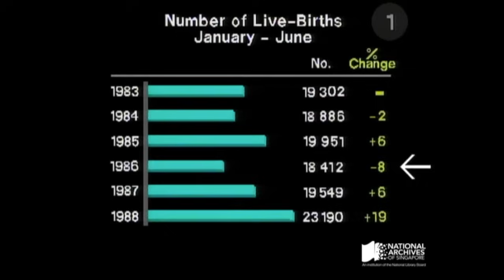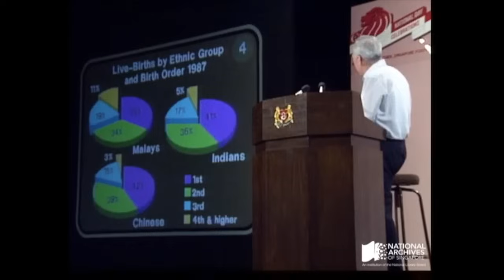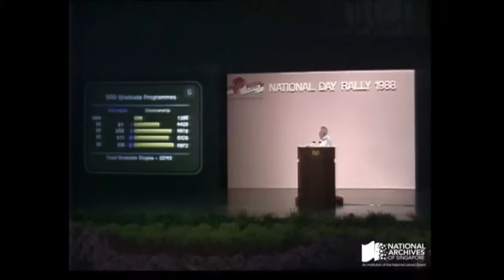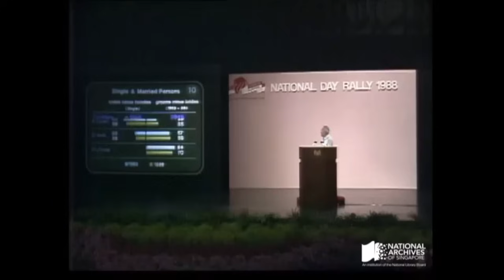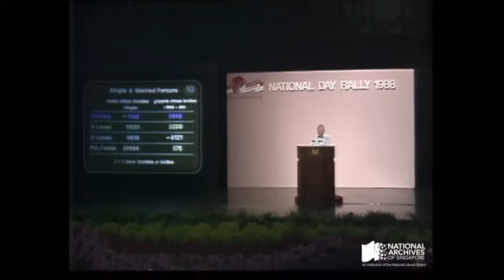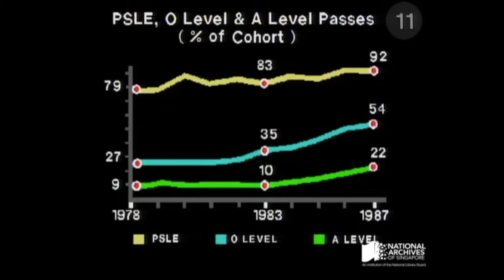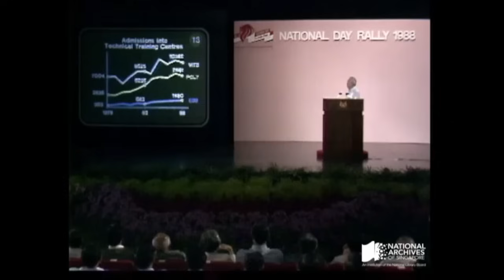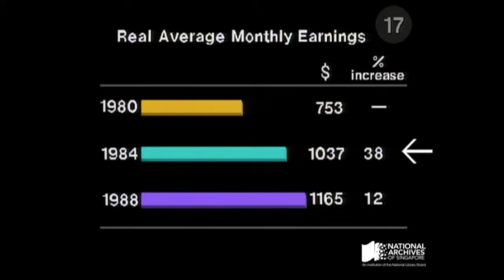Lee Kuan Yew's 1988 National Day Rally speech (English)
More LKY speeches here 👉🏻 In 1988 rally, PM shared who he shortlisted as his successor, and the honest feedbacks he had for them!

0:11:15 On honest government
0:28:48 On birth rate
1:11:55 I won't be the president
1:21:10 Shortlisting my successor